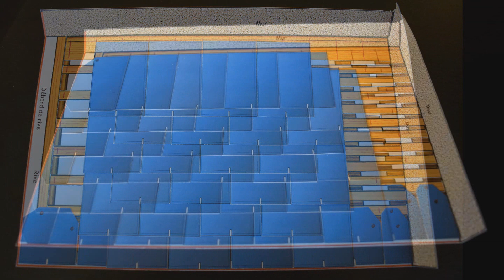CHANTIER 1 les grandes étapes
vidéo à voir avant de réaliser la maquette du chantier 1